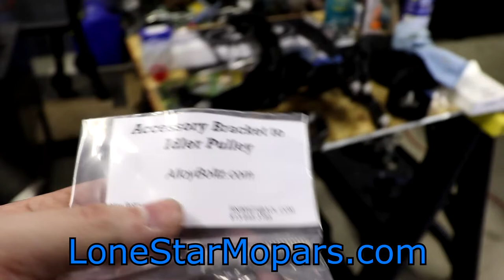Ram Revival Part 47: Powder Coated Front Accessory Bracket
In Part 47 of the Ram Revival we pick up after building and testing the PTFE line.  We bring in some new ICT Billet AN Wrenches for disassembly and installation and then move on to installing the Front Accessory Bracket.  (Yep, I know it says Part 48 on the Title Slide).

*Time Stamps*
@0:00 Intro
@1:40 ICT Billet AN Wrench Set
@3:05 Standalone Video on the ICT AN Wrenches
@3:25 Disassembling PTFE Test Provisions
@5:15 Safety First
-I feel like we have tested this crossover to the best of our ability
@6:43 AN Test Kit Provisions in Gedore L-Boxx Mini
@7:51 ICT Billet Engine Stand Adapter
@8:04 Installing the PTFE Crossover
@8:50 Front Accessory Bracket
@9:36 BOOM!  Powdecoated eBay Bracket
-I wanted to score a blast cabinet, but opted to just send this out
--The powdercoating came back great and should be very durable up front on the engine
@12:23 Worm Gear vs Constant Tension Clamps
@13:24 Waterpump Tube Mount
@13:51 Stud Removed
-There was an O-Ring...it was just recessed and covered in grease
@15:10 Front Accessory Bracket Orientation
@15:30 Bolt List & Very Professional Diagram
@18:15 Alloy Boltz Check
-Instead of sending (4) 3/8-16 x 2" SS they sent (4) 3/8-16 x 1 1/2" SS
--That 1/2" could be important
@19:45 Test Fit
@20:29 Idler Pulley Issues
-New Idler did not come with the washer/sleeve (Gates 38033)
@21:05 Factory Idler has washer/sleeve
@22:20 Washer/sleeve removed
@24:01 Quick Specs on Idler Washer/Sleeve
-Just in case someone needs to crank one out
@26:38 Back to the Bypass
-No backup hose on hand...afraid I'd tear the hose
@27:10 Wiha Soft Finish Nut Driver
@27:45 Billet Water Neck
@28:25 Mock Up Issues
-Wormgear clamp sticking up too tall
@30:05 The Mystery Bolt
-It is a 3/8-16 x 2" as well
@30:35 Clamp Access with Bracket Installed
@32:50 Billet Water Neck
-Not Sure OE Hose would fit
@33:33 Idler Pulley Bolt from Alloy Boltz
@35:20 Not an idiot
--Was trying to pull the hose without damaging it and then realized I could just flip the clamp...Yep, too simple.
@36:47 Accessibility Mock Up
@38:38 12" Extension from the side can hit the top clamp
@39:35 Constant Tension Clamps = Hard to Source
@40:27 Front Accessory Bracket Installed
@41:27 New Issues
-The Alloy Boltz 3/8-16 x 1 1/2" SS was too short to catch thread whe installing the water pump tube.  Switching to a 3/8-16 x 2" bolt resolved the issue.  Luckily, I had a few on hand in SS.
@42:35 I'd just hand tighten everything on the accessory bracket
@43:00 Bolt Comparison
3/8-16 x 1 1/2" SS vs 3/8-16 x 2" Factory vs 3/8-16 x 2" SS (My Stock)
@43:45 Waterpump Tube with RTV
-Perfect RTV Placement!
@45:00 Front Accessory Bracket and Crossover Line Installed!
@45:25 Recap
@45:50 Conclusion